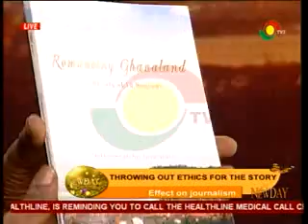NewDay - Meetup with Kofi Akpabli - 9/1/2015